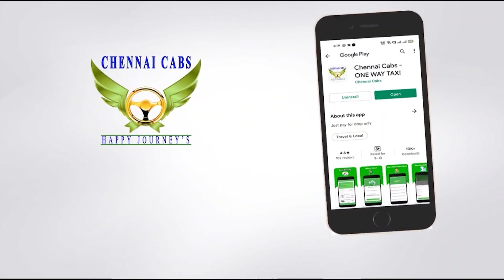சென்னை போல் மதுரையிலும் - பள்ளி மாணவர்கள் செய்த காரியம் - முகம் சுழித்த மக்கள் - கோரிக்கை!